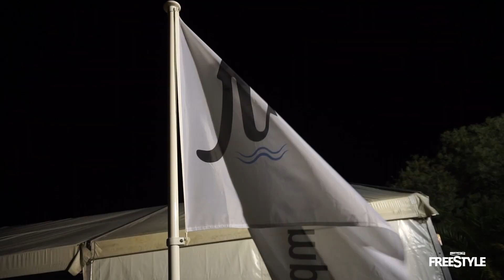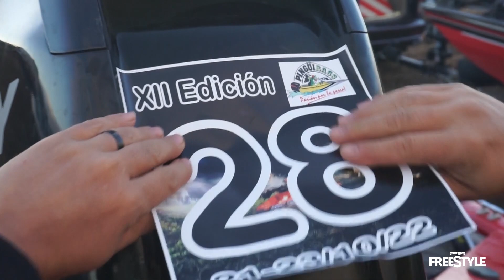PINGUIBASS 2022 🎣 Pasión por la PESCA 🏆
y así siempre te avisará de NUEVOS VIDEOS.

▶️Esta semana os traemos un video muy especial, la PINGUIBASS 2022. un certamen de PESCA donde lo principal es la convivencia entre pescadores, un fin de semana donde no paras de reír, de disfrutar de anécdotas, aprender sobre la pesca y crear una hermandad con otras personas y eso no tiene precio!..dos MANGAS, una el sábado y otra el domingo...cuando no se pesca, se convive, así que imaginaros lo bien que lo hemos llegado a pasar!!!. esperamos que os guste este resumen donde hemos querido mostraros la realidad de la PESCA y que no se trata de ser el mejor pescando...lo importante es disfrutar con lo que hacemos y con quien lo llevamos a cabo...